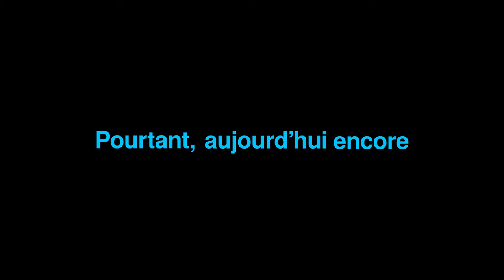Campagne « Libres et égaux » des Nations Unies : Exigeons justice, protection et égalité pour tous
La plupart des personnes tiennent pour acquis qu’elles bénéficieront d’un traitement équitable et d’une protection en cas de violence ou d’agression, mais pour des millions de personnes lesbiennes, gays, bi, trans et intersexes (LGBTI), obtenir justice est loin d’aller de soi. Encore trop de pays dans le monde appliquent des lois répressives ou d’un autre âge et restent à la traîne en matière d’égalité des LGBTI ou s’opposent catégoriquement à toute avancée.

Les LGBTI n’ont souvent donc pas d’autre choix que de vivre dans le secret ou de s’exposer au rejet, à la discrimination et aux violences. Dans certains pays, les personnes LGBTI risquent d’être arrêtées et jetées en prison ou même condamnées à la peine de mort. Il est urgent d’adopter des réformes afin d’offrir aux personnes LGBTI une protection légale contre les injustices et les agressions dont elles sont victimes et d’amener les auteurs de ces violations à répondre de leurs actes.

Des avancées tangibles ont été obtenues, mais l’égalité n’est pas encore une réalité. C’est pourquoi il est très important de prendre position pour l’égalité des personnes LGBTI et de montrer aux gouvernements du monde entier que leurs citoyens s’opposent à toute forme de répression ou de mauvais traitement.

Il est temps d’accélérer la marche du monde vers l’égalité. Engagez-vous aux côtés de l’Organisation des Nations Unies pour exiger que toutes les personnes dans le monde aient accès à la justice et la protection, indépendamment de qui elles sont et de qui elles aiment.